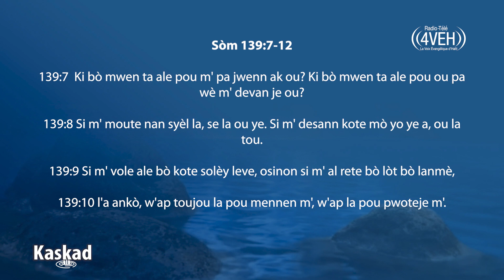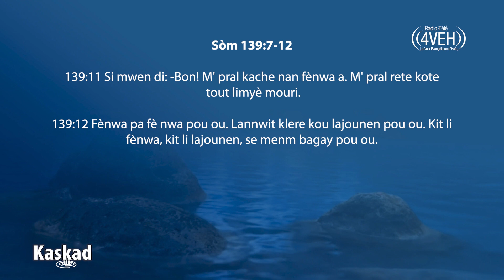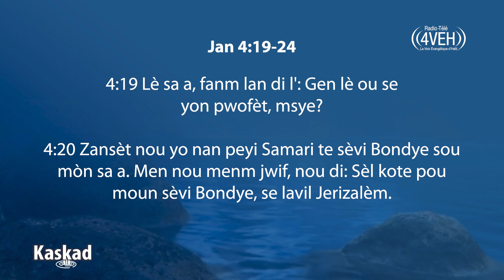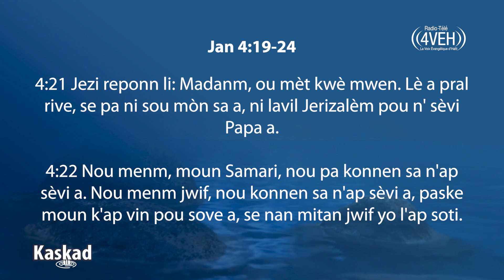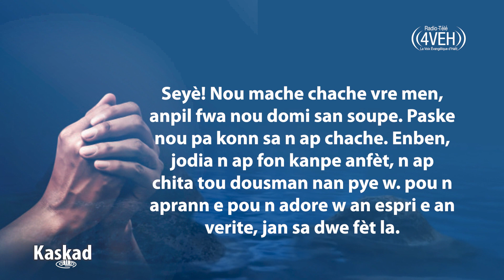Kote Bondye? Bondye Tout Kote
Prezantatè: Past. Storly Michel / Seri: Kote Bondye. Program 2nan6 Bondye Tout Kote

Salmis lan te gen yon gwo pwoblèm : li reyalize pa t gen absoliman okenn opsyon pou l ta rive kabre Bondye. Si l monte nan syèl, Bondye la. Desann anba tè Bondye la. Ale nan fènwa ki pi pwès la. Fènwa pa fènwa pou Li Bondye la pi rèd. Li fini pa reyalize Bondye tout kote.